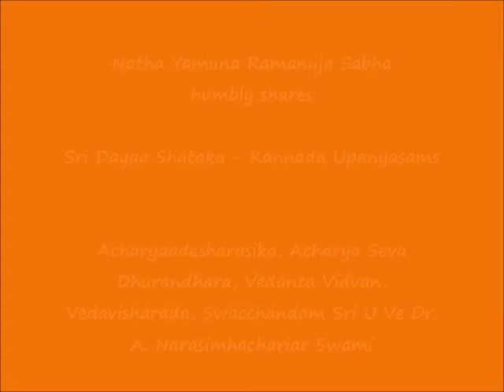10 – KANNADA – slOkAs 17, 18 - Sri Dayaa Shataka Upanyasams